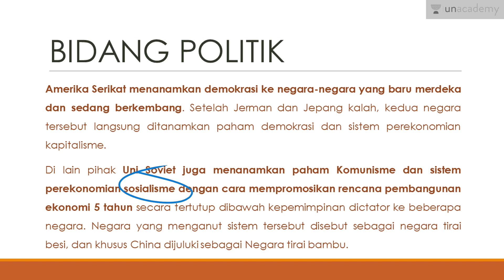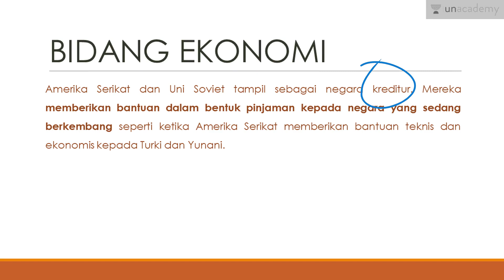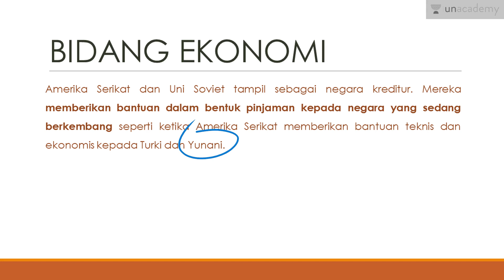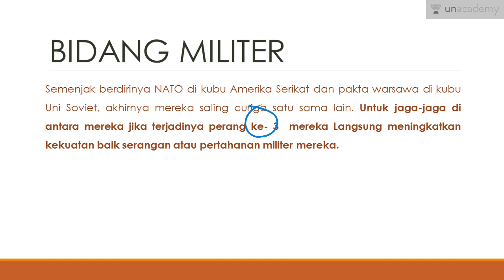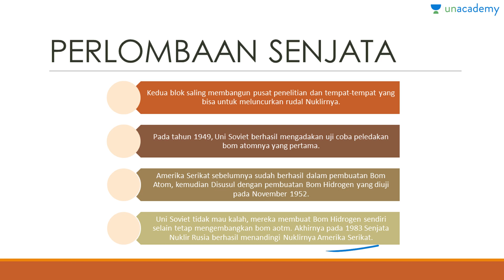Perang Dingin di Bidang Politik (Sejarah - SBMPTN, UN, SMA)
Lesson ini akan menjelaskan tentang perang dingin yang ternyata terjadi pula di bidang politik. Apakah Amerika dan Uni Soviet sama-sama bisa menandingi kekuatan musuhnya? Kita akan membahasnya di lesson ini.